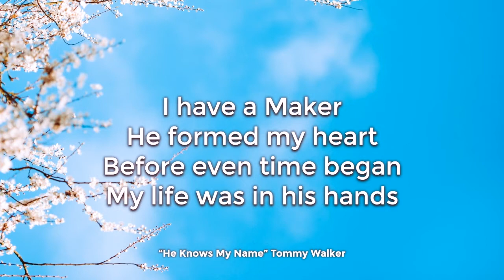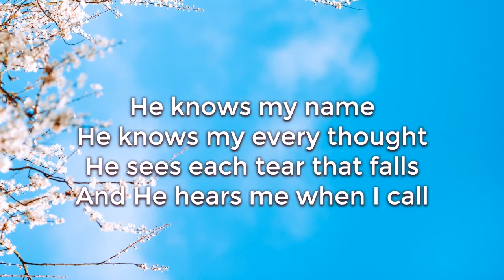Children's Moment - May 9th, 2021 - Mother's Day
Happy Mother's Day! Join us as the children sing "He Knows My Name"